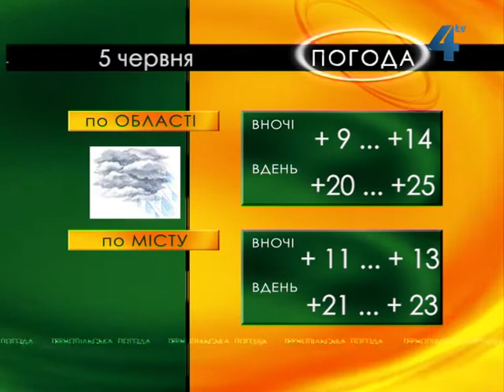Тернопільська погода на 5 червня 2013 року